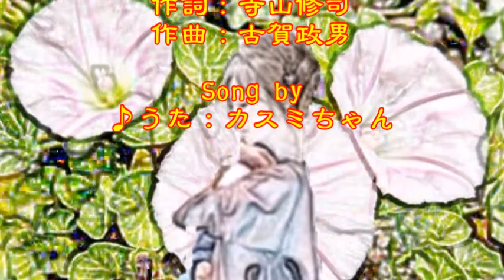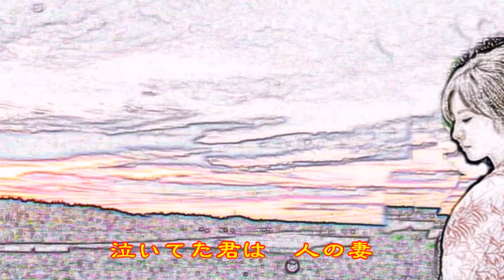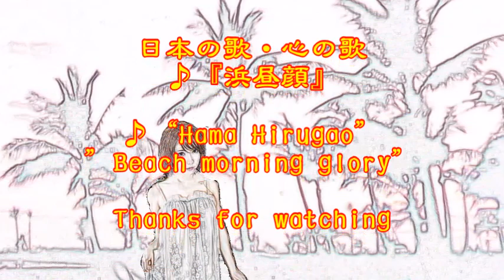♪『浜昼顔』日本の歌・心の歌 Japanese Songs old & new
日本の歌・心の歌　♪『浜昼顔』”Beach morning glory”
Words & Music作詞：寺山修司　　作曲：古賀政男

７月１８日NHK深夜便の「にっぽんの歌こころの歌」で『古賀政男作曲作品集Part2』と題し１０曲が放送された。そのなかで、昭和の名曲1,000曲（歌謡曲のすべて上）にでている９曲をカスミの歌にしました。♪『浜昼顔』は、９曲目放送されたものです。